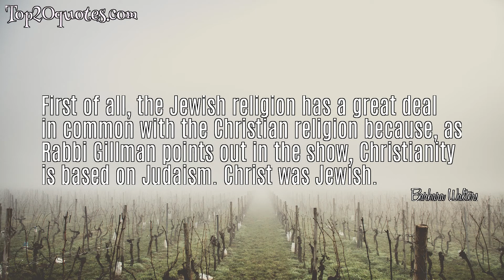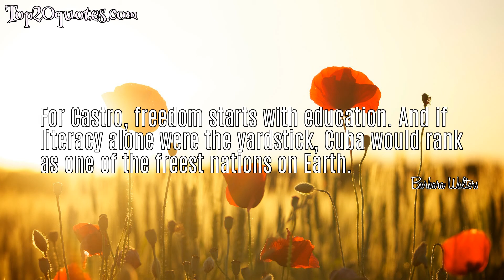🔥 Top 5 Famous Quotes of Barbara Walters - Journalist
Top 5 Famous Quotes of Barbara Walters:
 ▸ I find very often people like to confront rumors. It depends on how much they trust you. And you have to have a line between what is tasteful and what isn't.
 ▸ First of all, the Jewish religion has a great deal in common with the Christian religion because, as Rabbi Gillman points out in the show, Christianity is based on Judaism. Christ was Jewish.
 ▸ Après ski is my favorite sport.
 ▸ For Castro, freedom starts with education. And if literacy alone were the yardstick, Cuba would rank as one of the freest nations on Earth.
 ▸ The hardest thing you will ever do is trust yourself.
🖎 Author: Barbara Walters
♛ Career: Journalist
📅 Life: b. September 25, 1929